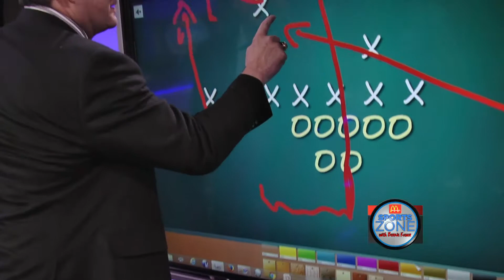Sports Zone Week 15 12/20/2015 Part 3